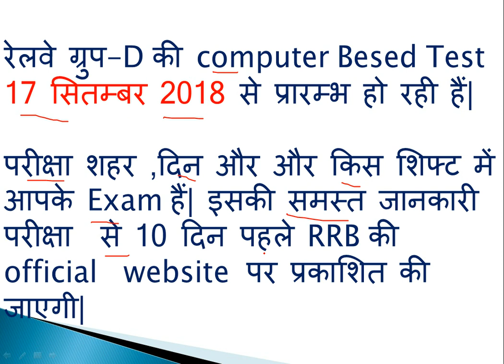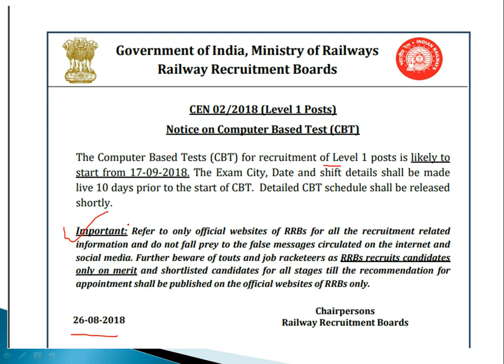रेलवे ग्रुप-D की परीक्षा (Computer Based Test) की तारीख घोषित